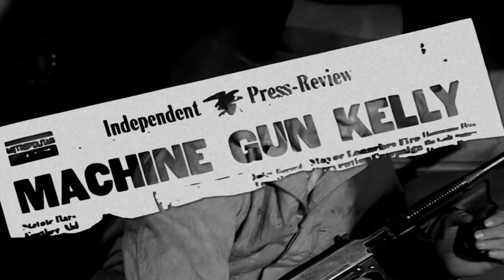🎥 MACHINE-GUN KELLY (1958) | Trailer | Full HD | 1080p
The criminal exploits of Public Enemy number 1, George 'Machine-Gun' Kelly, during the 1930s.

Director: Roger Corman
Writers: R. Wright Campbell
Stars: Charles BronsonSusan Cabot, , Morey Amsterdam

Daily dose of classic trailers on Movie Predictor channel!